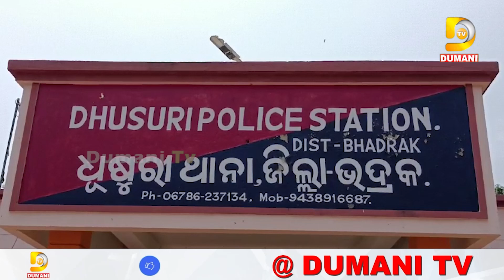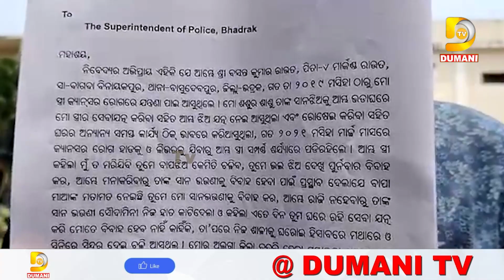ASI ବସନ୍ତ ରାଉତଙ୍କ ପ୍ରେମ ପ୍ରତାରଣା କାହାଣୀ | Bhadrak | Latest News | Dumani TV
ଗତକାଲି ଭଦ୍ରକ ଏସପି ଅଫିସ ରେ ଏ ଏସ ଆଇ ବସନ୍ତ ରାଉତ ଦେଇଥିବା ମାମଲା ଆଜି ଭିନ୍ନ ମୋଡ ନେଇଛି |ଯେଉଁ ତିନି ନମ୍ବର ପତ୍ନୀଙ୍କ ନାମରେ ବସନ୍ତ ଧୂଷୁରୀ ଥାନାରେ ଅଭିଯୋଗ କରିଥିଲେ ଆଜି ସେହି ତିନି ନମ୍ବର ସ୍ତ୍ରୀ ତାଙ୍କ ପରିବାର ସହିତ ଧୂଷୁରି ଥାନାରେ ଉପସ୍ଥିତ ରହି ଓଗାଳି ଥିଲେ ବସନ୍ତ ଙ୍କ ନାମରେ ବିଷ |ଆଉ ତୃତୀୟ ପତ୍ନୀ ସୌଦାମିନୀ କହିଥିଲେ ମୋତେ କଣ ଟୋକା ମିଳୁନାହାଁନ୍ତି ମୁଁ ତୋ ଭଳି 60 ବର୍ଷର ବୁଢାକୁ ବାହା ହେବି |

2022.All copyrights reserved with Dumani Tv.